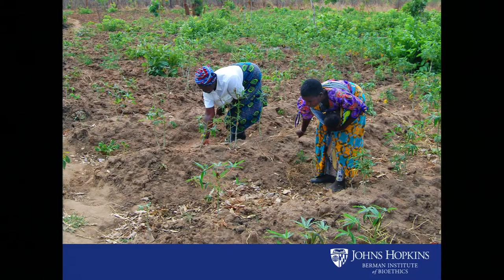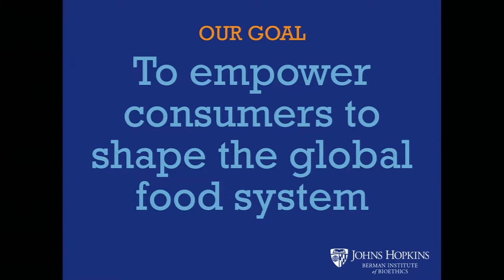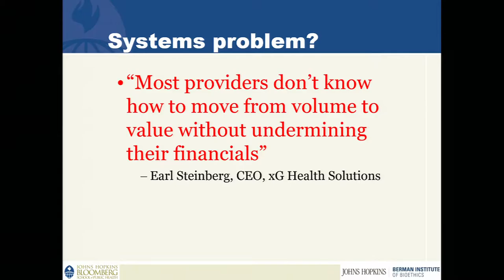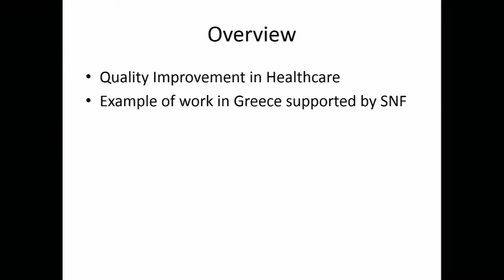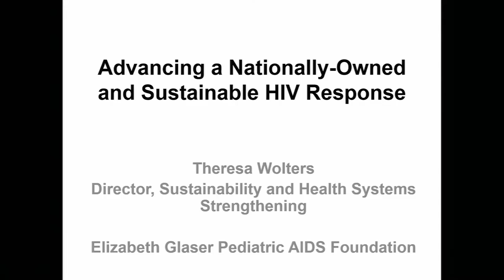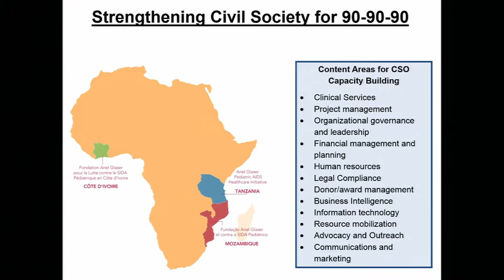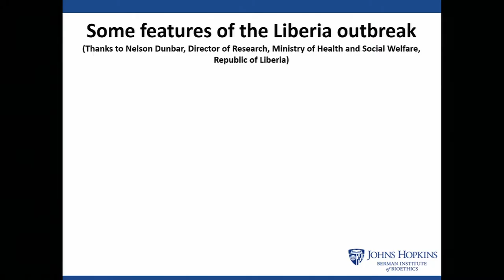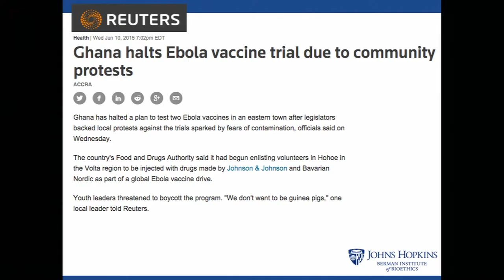2015 06 25 Plenary Session 3 GR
4th Annual International Conference on Philanthropy
PLENARY SESSION 3: SUSTAINABLE HEALTH AND FOOD SYSTEMS

Panel Moderator: Stelios Vasilakis – Director of Programs & Strategic Initiatives, Stavros Niarchos Foundation
Panelists: Nancy Kass – Phoebe R. Berman Professor of Bioethics and Public Health, The Johns Hopkins University: “Sustaining Research Outcomes into practice”
Theoklis Zaoutis – Chief, Division of Infectious Diseases, The Children’s Hospital of Philadelphia: “Sustainable Quality Improvement in Healthcare”
Jeffrey Kahn – Professor of Bioethics and Public Policy, Johns Hopkins Berman Institute of Bioethics: “Sustainable Public Health Ethics Infrastructure and Guidance Following Epidemics”
Ruth Faden – Andreas C. Dracopoulos Director, Johns Hopkins Berman Institute of Bioethics: “Sustainable Food Politics and Ethics”
Theresa Wolters – Director, Sustainability and Health Systems Strengthening, Elizabeth Glaser Pediatric AIDS Foundation: “Advancing a Nationally - Owned and Sustainable HIV Response”